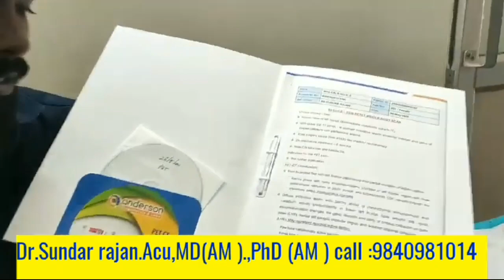Cure Cancer | குணமானவர்கள் ஆதாரம் | Dr .Sundar Rajan 984098104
Our channel is about Cure Cancer  We cover lots of cool stuff such as Causes, Signs and Symptoms, Spreads  and Treatment